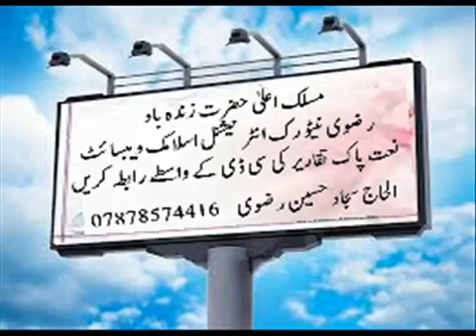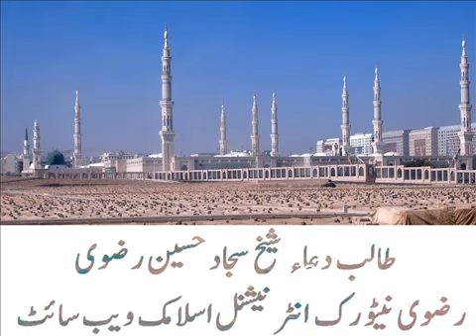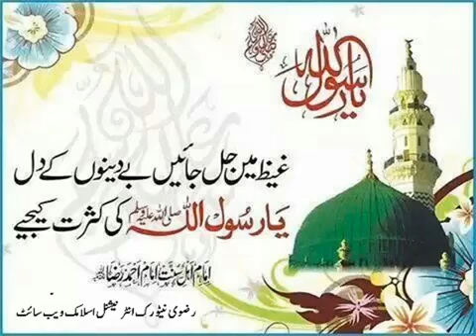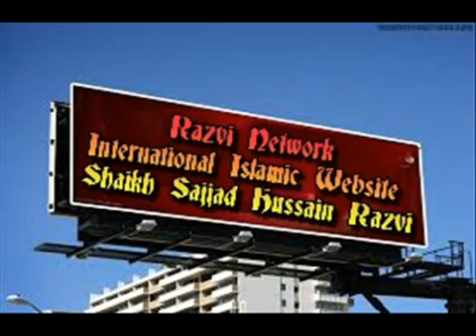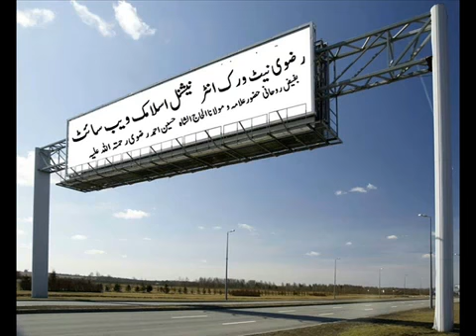Koyal Lakhnawi New Naat Paak 7